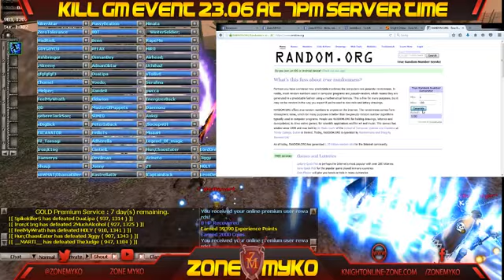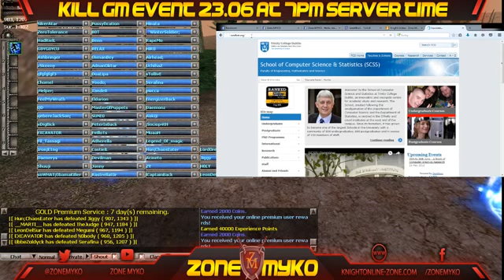#4 Knight Online ZONE | MYKO [KILL THE GM EVENT+PM EVENT]